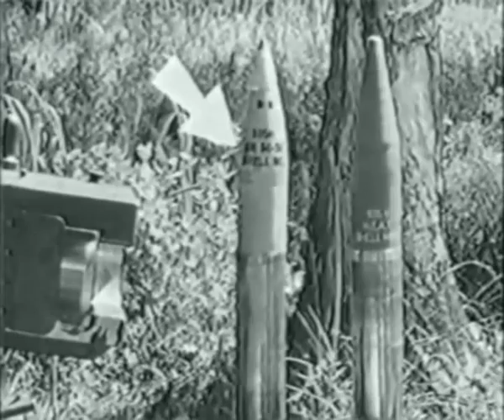105mm Howitzer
105mm howitzer shown in a U.S. Army training film from World War 2.  The version shown is actually the 105mm Howitzer M3 instead of the more common 105mm Howitzer M2.